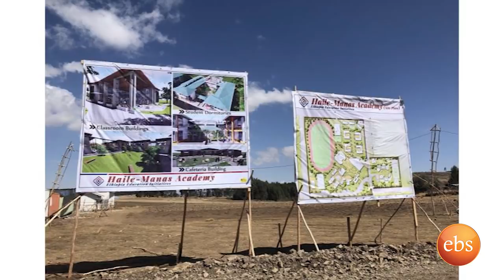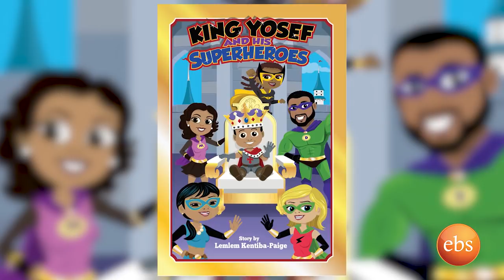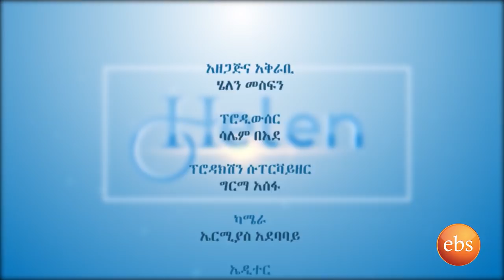Helen Show : Women Making Difference in Education